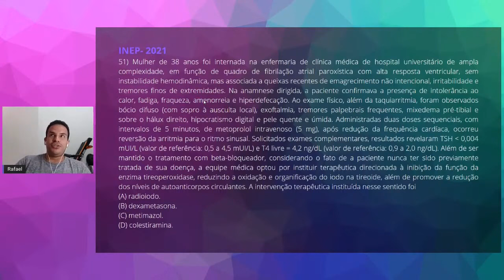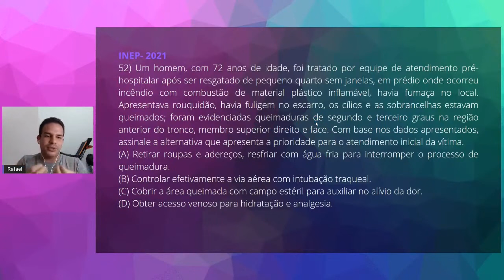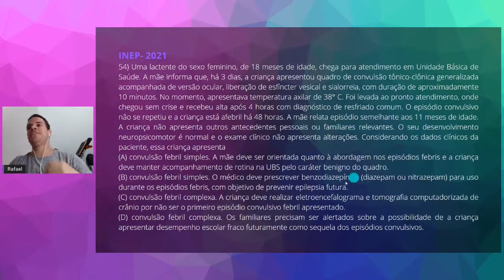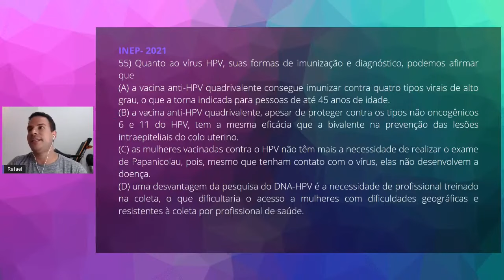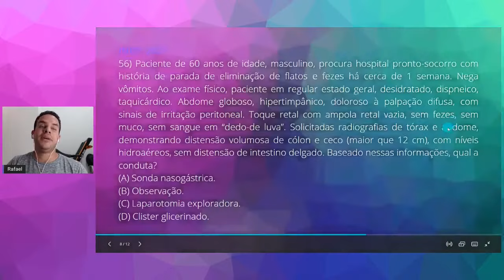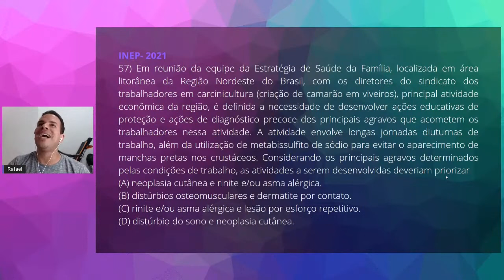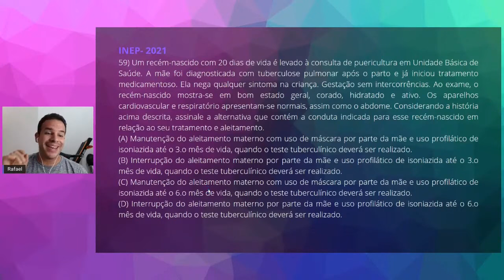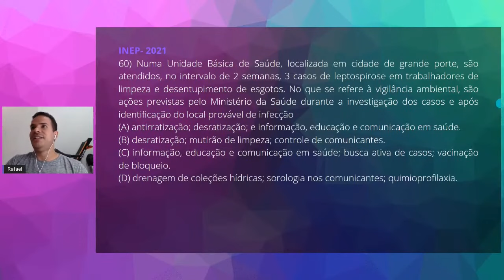RESOLVENDO - REVALIDA 2021 - LIVE 6